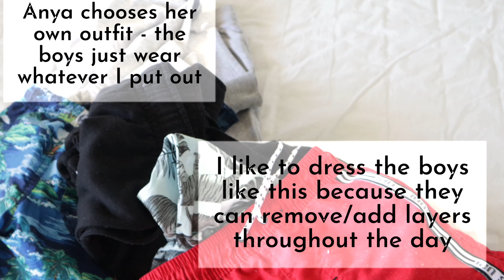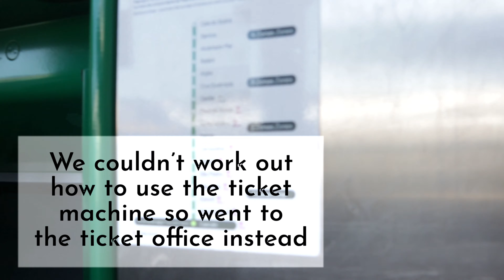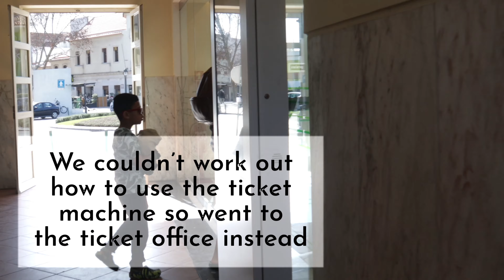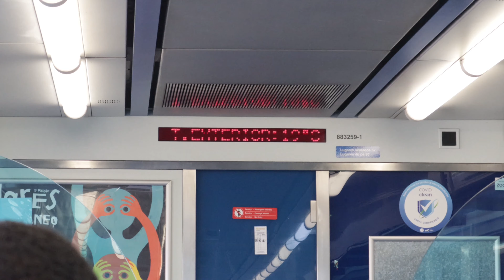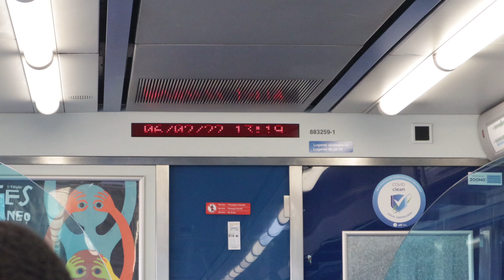Family Day Out - Carcavelos Beach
This is my first ever vlog! Join us on a day out to Carcavelos Beach, we get a train from Cascais to Carcavelos with a packed lunch and our dog!

In this video I will take you on the train with us, I will let you know how much we spend every step of the way (train fare, snacks, dinner and beach accessories) and how the journey goes!